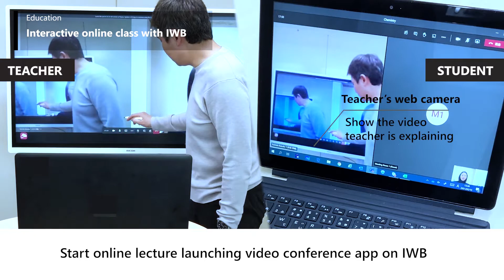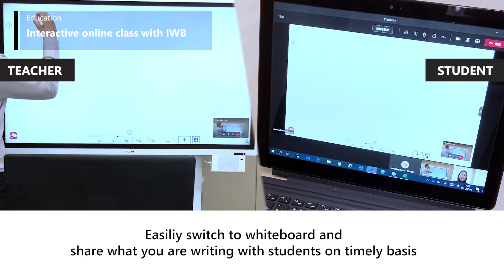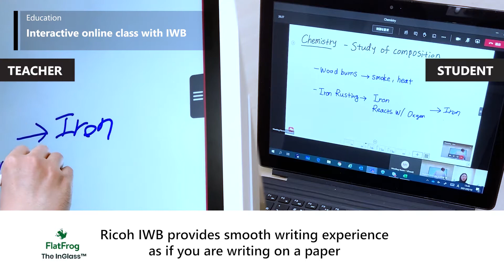RICOH Collaboration Board D5530 / D6520 / D7510 Use Case - Education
This video shows use case of RICOH IWB D5530 / D6520 / D7510 in education.